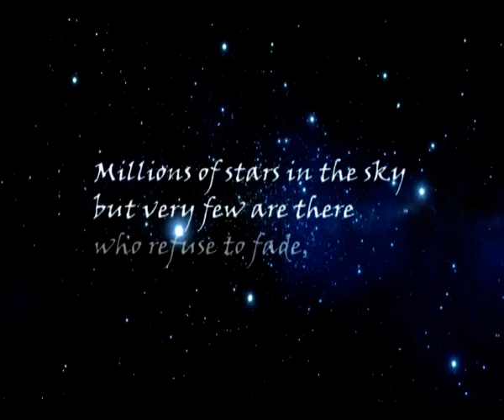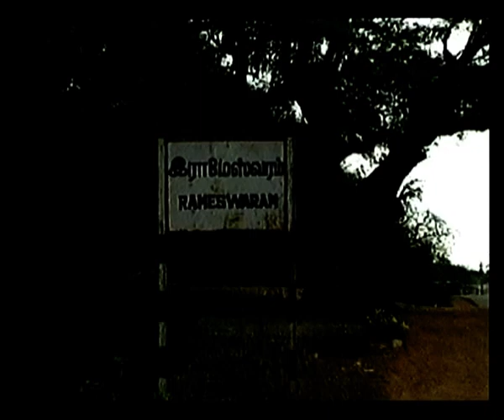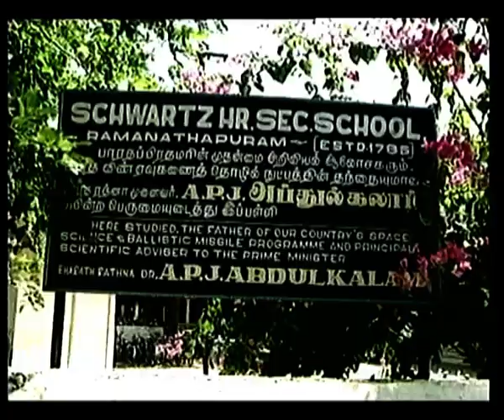Aakash Mein Ek Tara I A Tribute to Dr. A. P. J. Abdul Kalam I Documentary